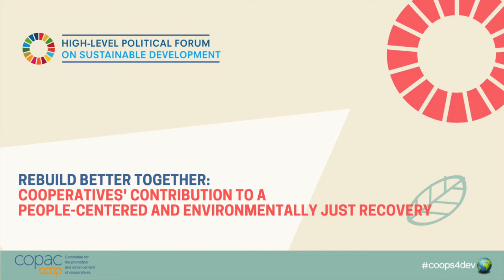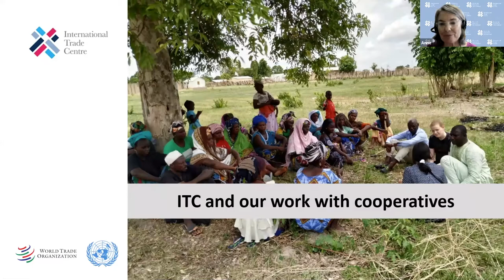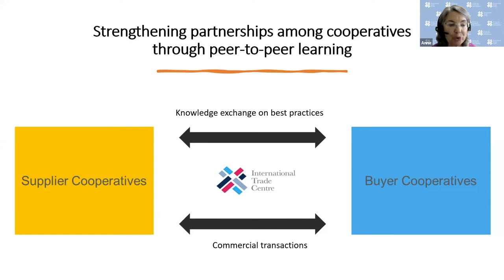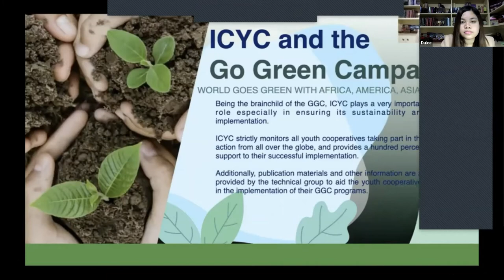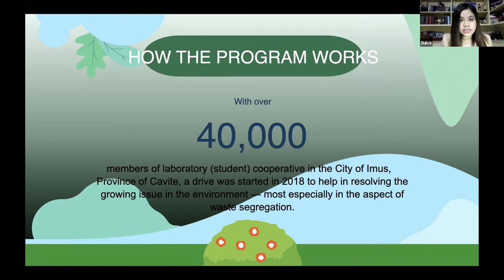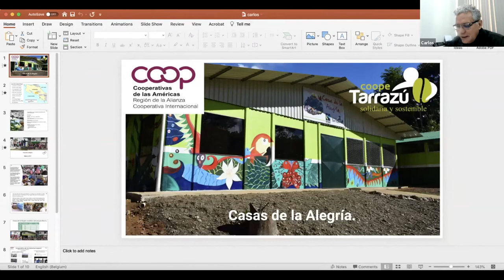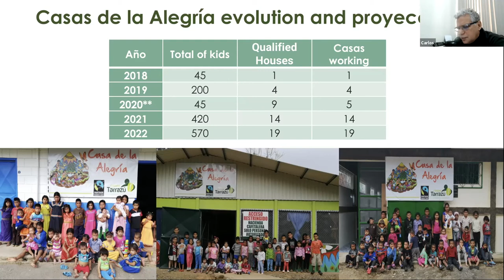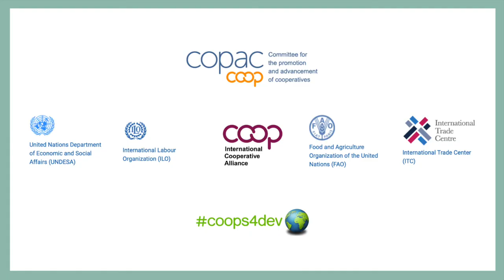COPAC side-event at HLPF 2021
On the 12 July 2021, the Committee for the Promotion and Advancement of Cooperatives (COPAC) organised a side-event on the United Nations High Level Political Forum (HLPF) entitled “Rebuild better together: Cooperatives' contribution to a people-centered and environmentally just recovery”.

The session evolved around the capacity of multi-stakeholder global networks that promote a people-centered and environmentally just recovery by supporting and promoting resilient, inclusive, and sustainable economic models such as cooperatives. Representatives of governments, multilateral organizations, and cooperative members will exchange on actions taken to address the impact of COVID-19 in their activities. They will also share perspectives on how cooperative action can constitute an indispensable component in the formulation and implementation of policies and programs for the COVID-19 pandemic response and recovery.

Agenda:
Moderated by Andrew Allimadi, UNDESA

Keynote speakers
- Ms. Marlene Holzner, Head of Unit Local Authorities, Civil Society Organisations and Foundations, Directorate-General for International Partnerships, European Commission
- Mr. Erdenesaikhan, Head of the Government Agency for SMEs, Mongolia

Institutional Part
- Anna Biondi, Deputy Director of the ILO Bureau for Workers Activities (ACTRAV)
- Guilherme Brady, Head of the Unit for Family Farming Engagement and Parliamentary Networks within FAO Partnerships and UN Collaboration Division
- Nazik Beishenaly, World Cooperative Congress Research Advisor, ICA
- Anne Chappaz, Chief of the Institutions and Ecosystems Section, International Trade Centre (ITC)

Moderator: Papoutsi Georgia, ICA
Experiences from the field
- Focus on Gender: Ms Jackline Adisa, Bumwawule group, Elgon Community Health Cooperative limited, Uganda
- Focus on Youth and Environment, Ms Dulce Bustamante, Young Entrepreneurs Cooperative, Philippines
- Focus on International Cooperation: Mr. Carlos Leiton, CoopeTarrazu, Costa Rica

Closing remarks, Bruno Roelants, ICA Director General

The event was organised with the support of the ICA-EU Partnership on international cooperative development, also know as coops4dev🌍